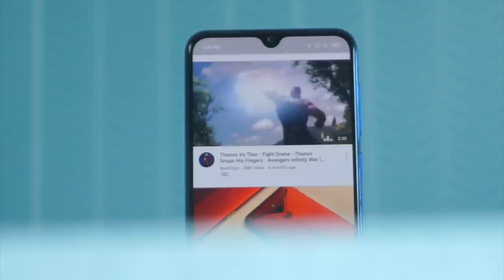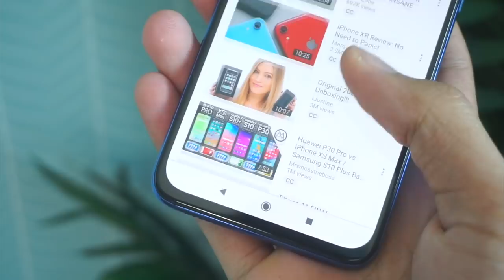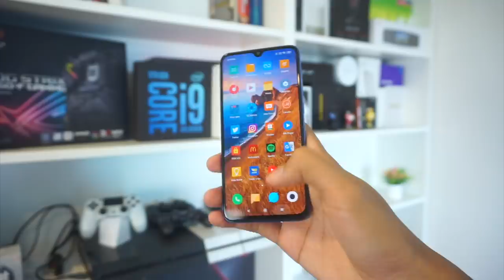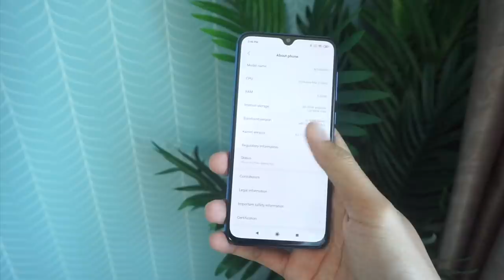Xiaomi Mi 9 SE - Berharga RM1299 Di Malaysia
Xiaomi Mi 9 SE merupakan salah satu telefon pintar terbaru daripada pihak Xiaomi untuk pasaran tempatan, dimana ia hadir dengan penawaran peranti bersaiz kompak, tetapi dengan tri-kamera yang mampu merakamkan gambar dengan cantik. Ia ditawarkan di Malaysia pada harga bermula RM1299, dan boleh didapati bermula 4 Mac 2019.